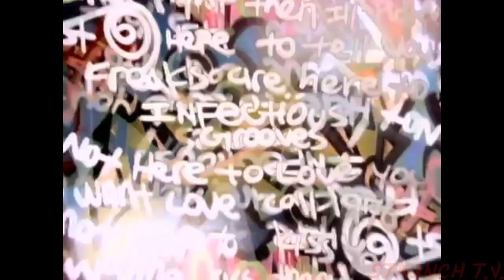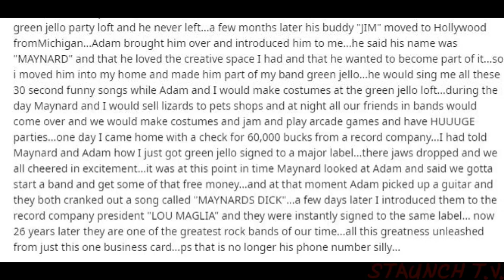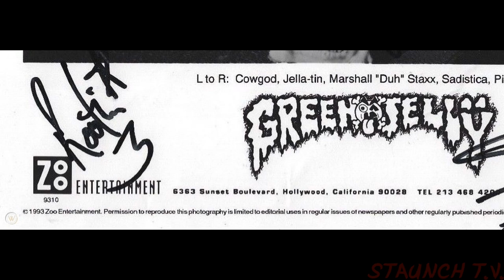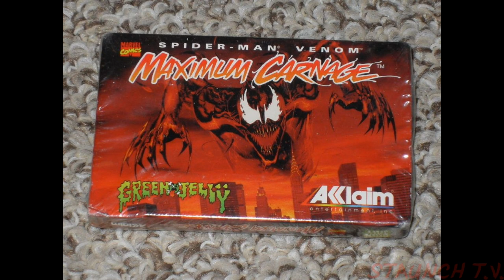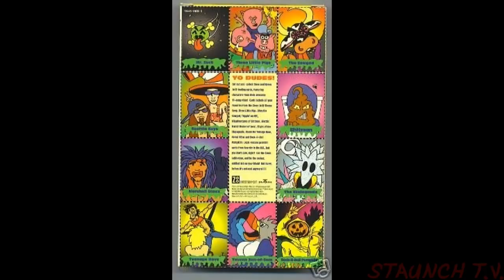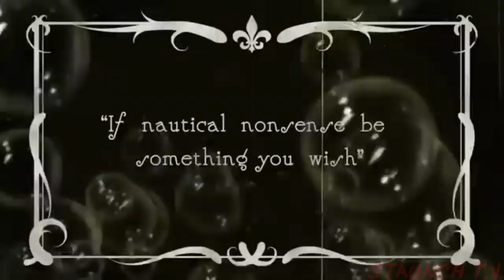The Rise and Fall (and RISE) of GREEN JELLO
A look back at the Infamous Career of GREEN JELLO!
Im a big fan, dont forget it!

I left out some obvious facts that didnt need much mention. If you have a comment on something missing, im sure i am aware!